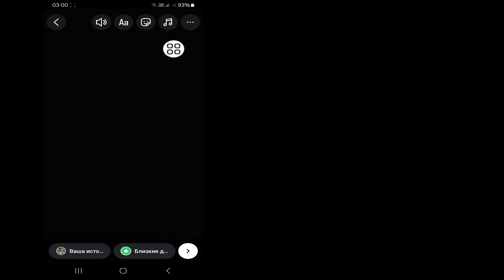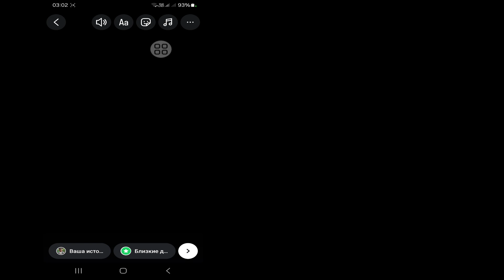Как исправить неотображение опции эффектов в истории Instagram | Опция эффектов в истории Instagram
В этом видео я покажу вам, как исправить неотображение опции эффектов в истории Instagram на странице, на которую вы пытались попасть, очень простым способом. Так что не пропускайте это видео.